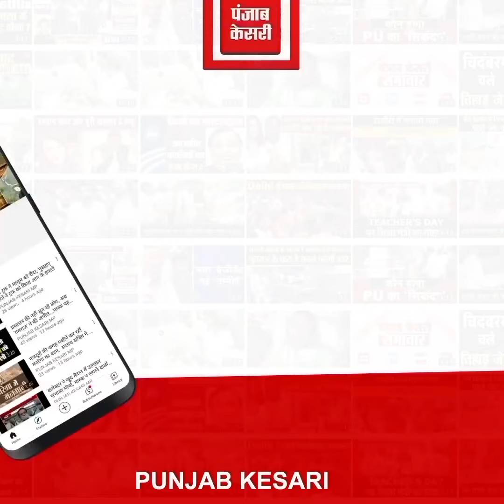कमलेश्वर पटेल ने दी बीजेपी प्रत्याशी को चुनौती...कहा- जनता को कोई एक काम बता दें..